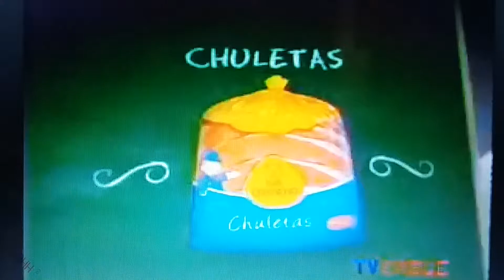Futbol Uno Edicion Copera con Fabian Gallardo Parte 1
Programa de Fútbol Uno emitido el Domingo 6 de julio de 2008
Analizando minuto a minuto la final de la Copa Libertadores.